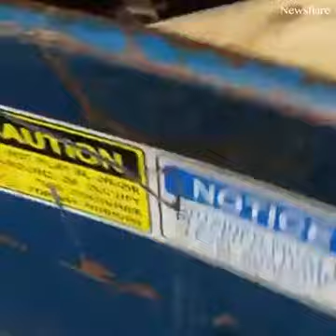هذه هي الطريقة التي تظهر بها الحيوانات امتنانها للبشر الذي انقذهم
وفاء الحيوانات ربما تفوق الوصف

♥ رسائل النور ♥
منتديات رسائل النور ، موقع علمي إيماني ..
رسائل النور على الفيس بوك (صفحة) Face Book
رسائل النور على الفيس بوك (مجموعة) Face Book
رسائل النور على اليوتيوب YouTube
رسائل النور على تويتر Twitter